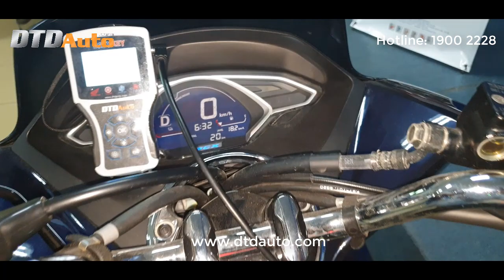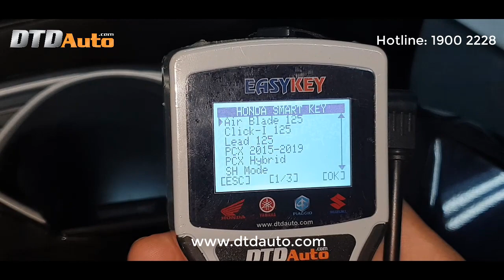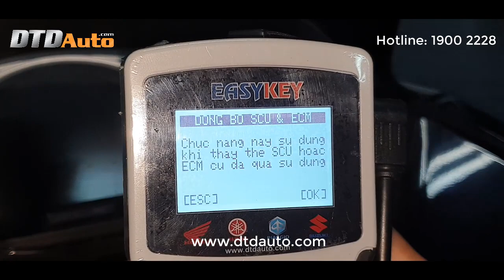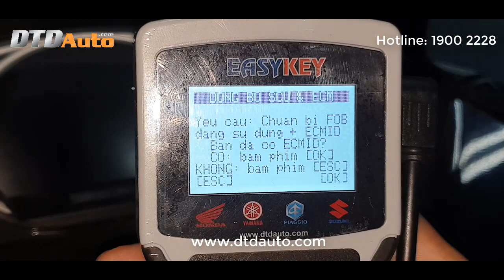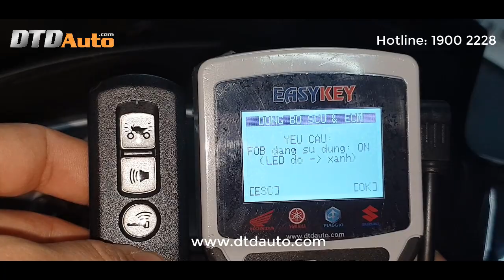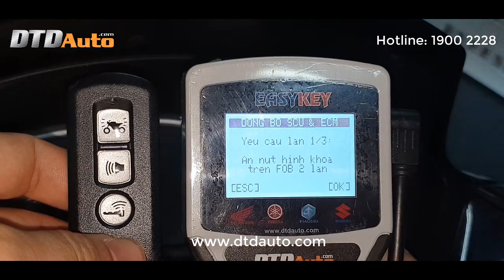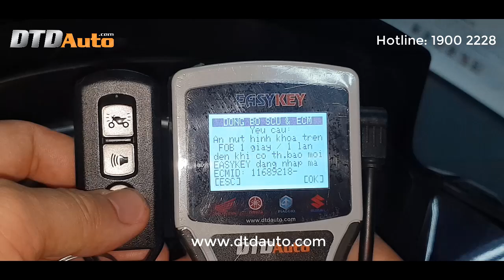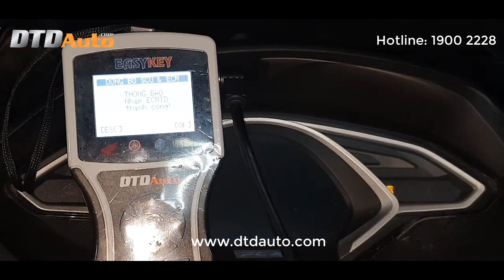EASYKEY DONG BO SCU VA ECM SCU & ECM SIMULTANEOUS COMMUNICATION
Để xem thông tin chi tiết sản phẩm EASYKEY vui lòng truy cập link website của DTDAUTO VIETNAM: